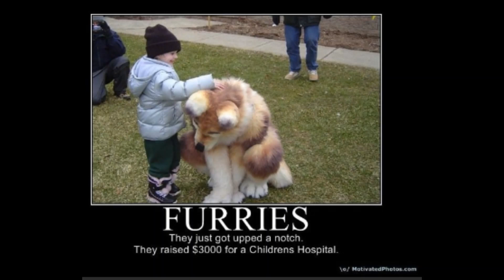furry memes +w+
if you have a meme come to my discord
and show it and i will pout it into a video